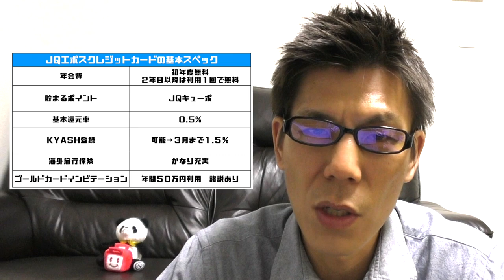【クレジットカード】ANAマイル還元最大２.１％を叩き出すJQエポスカードを解説!!実現可能なのは１.７％くらい??ANAワイドゴールドクレジットカード改悪の次はこれだ!!陸マイラー最強カードになる？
JQエポスクレジットカードの解説です！ANAマイルへの還元率を最大２.１％まで引き上げられます。利用額１００万円までなので実際に行けるのは１.７％くらいかなと思います！

ポイントサイトECナビ案件終了！ポイントタウンのみあります！そこまで利用していないポイントサイトなので最終判断はお任せします。

・撮影機材

普通のエポスカード案件　ポイントサイト・ポイントインカムURL